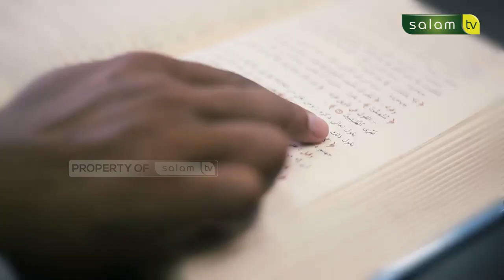Tanyaustadz :Ketika rindu dengan orang tua yang sudah meninggal dunia? - Dr. Abdur Rasyid, M.Pd.I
02:14 Bagaimana hukum membantu saudara dalam melunasi cicilan riba ?
08:11 Bolehkah orang yg mengaqiqah memakan daging aqiqah ust?
12:16 Gurun menhijau di arab saudi, apakah ini salah satu tanda kiamat?
17:47 Apa yg harus kita lakukan ketika kita rindu dengan orang tua yg sudah meninggal dunia?
21:40 Bolehkah memberikan jilbab untuk non muslim untuk melindungi kepala non muslim dari panas matahari?
25:45 Bolehkah kita meminta doa dari orang yg kita kasih makanan dan hadiah?
29:01 Bagaimana cara memandikan mayat kecelakaan?
30:30 Tips untuk anak anak yg ditinggalkan orang tua, agar pahala terus mengalir kepada orang tua?
35:40 Apakah boleh menoleh ke samping ketika sholat?

Tonton SALAM TV di:
Frekuensi : 3773
Simbol Rate : 10.280
Polaritas : Horizontal
🔴 My Republic: Ch 285

💳 Bantu Operasional Dakwah @salamtelevisi :
| Bank Muamalat
| Kode 147
| an. Salam TV Peduli